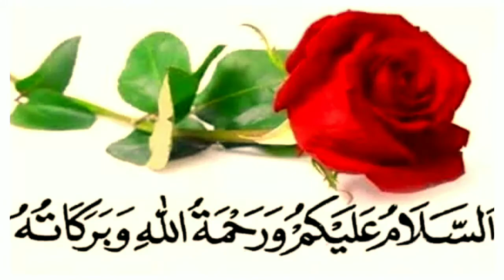Dua | Zakat Nikalte Waqt Ki Dua | Maulana Aabid Qadri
Ashraf Musa Official

zakat
zakaat
Ramazan
ramdan roza
iftar
rozaa
iftaar
tarawi
taraawi
Bayan
bayan
Bayan
islamic videos
bayaan
namaz